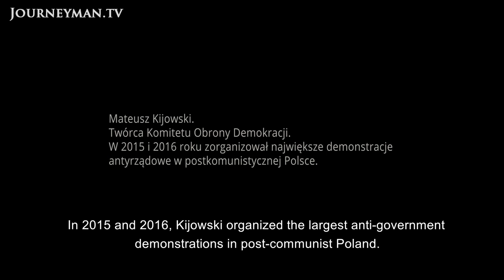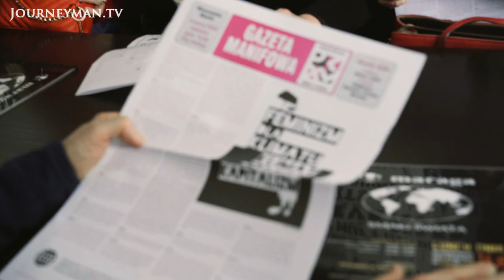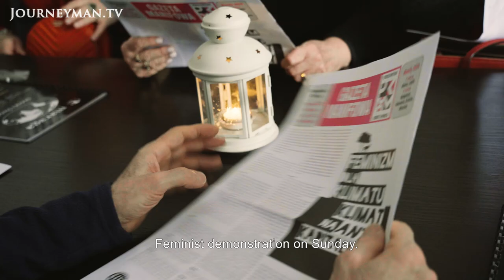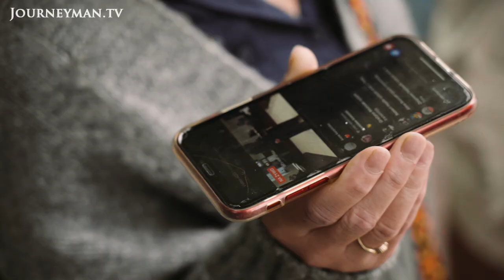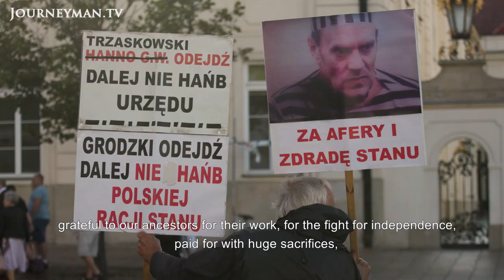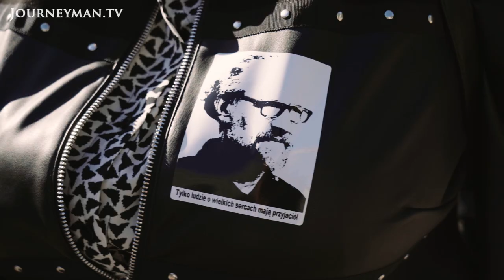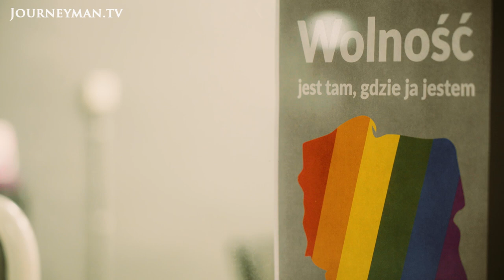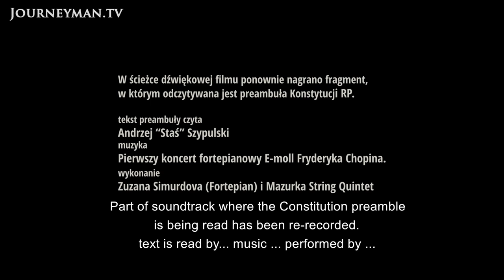The Disgraced Polish Opposition Leader who became a Hairdresser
The Leader: In 2015, Poland saw its largest pro-democratic protests in the post-communist era. Discontent emerged as the authoritarian Law and Justice Party took power. Since 2015, what has become of one of the individuals at their helm?

Today, Mateusz Kijowski is a hairdresser. But in 2015, he was a leader of pro-democratic protests against the Law and Order party in Poland. Since then, he has been accused of misappropriation of funds during his time as leader of The Committee for the Defence of Democracy. After I was accused of dishonesty, I could not find a job for three years', explains Kijowski. 'The owner of a hairdressing shop extended a helping hand'. Though he is no longer a figurehead of the pro-democracy movement, he continues to organize and attend small demonstrations: 'I am sure that we can build a better world together', he says, practicing for a speech.

Short Docs Media Piotr Malecki – Ref. 8162